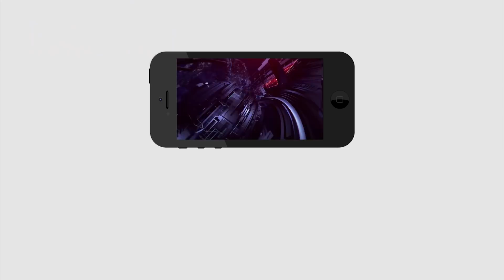Hatts Off To Sonu Sood | ఏ సీఎం, ఏ పీఎం సాటిరారు... సరిలేరు నీకెవ్వరూ... హ్యాట్సాఫ్ సోనూ సూద్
ఏ సీఎం, ఏ పీఎం సాటిరారు... సరిలేరు నీకెవ్వరూ... హ్యాట్సాఫ్ సోనూ సూద్